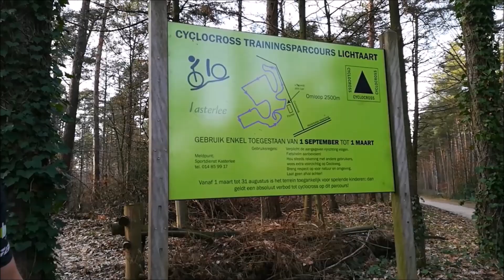Vlog #61: Getest: Cyclocrossparcours Floreal Lichtaart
Naast Bobbejaanland heeft Lichtaart nog een 2e attractie: het cyclocrossparcours gelegen aan camping Floreal Kempen.
Het parcours heeft lengte van 2.500 meter en is toegankelijk voor cyclocrossers van 1 september tot 1 maart.

In deze video een korte indruk van het parcours.

Cyclocross Trainingsparcours Lichtaart
Ligging: Camping Floreal-Kempen
Coolsweg, 2460 Kasterlee